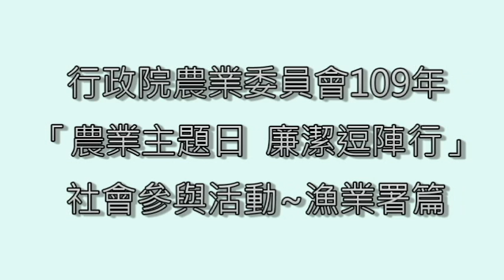農業主題日 廉潔逗陣行 漁業署篇